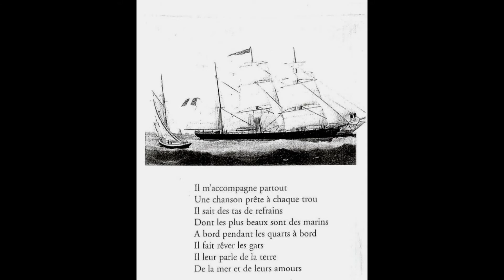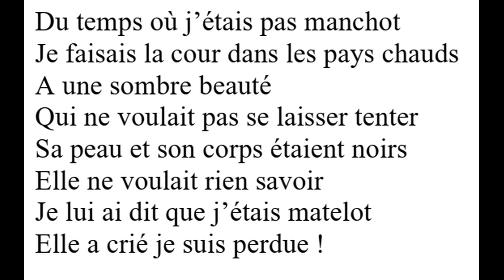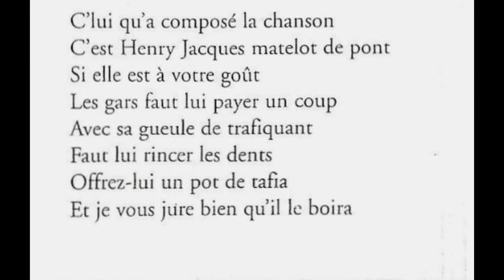Avec mon harmonica texte